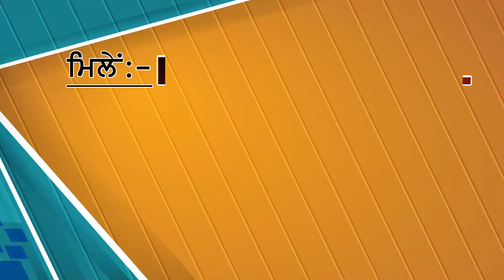ਗੱਡੀ ਦੀ ਪਾਰਕਿੰਗ ਨੇ ਪਾਏ ਪੁਆੜੇ, ਹਥਿਆਰਾਂ ਨਾਲ ਲੈਸ ਬੰਦਿਆਂ ਨੇ ਮਚਾਇਆ ਆਤੰਕ, ਦੇਖੋ LIVE ਤਸਵੀਰਾਂ